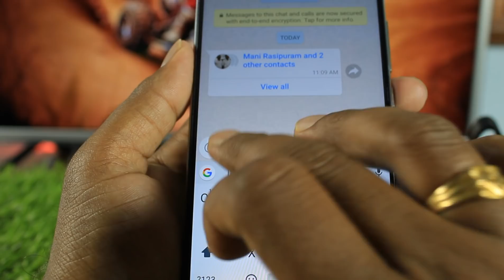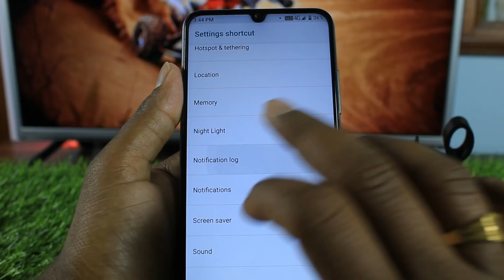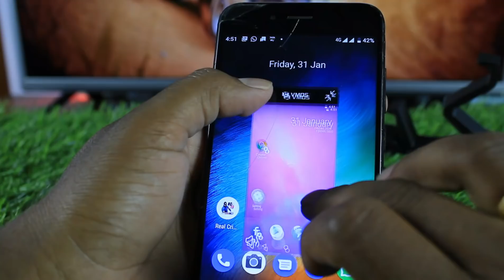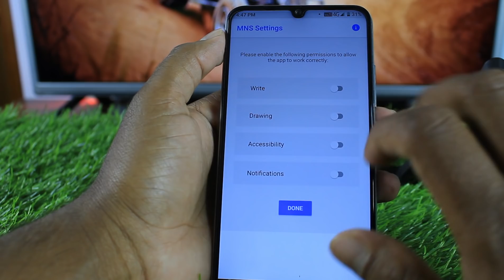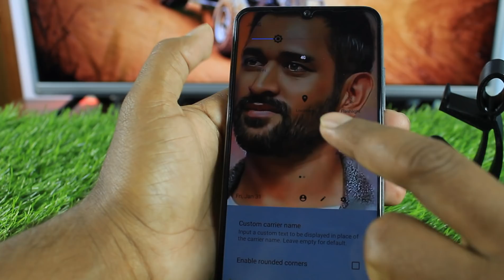5 ரகசிய Android Tricks | 5 Secret Android Tips And Tricks 2020 In Tamil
5 Secret Android Tips And Tricks 2020 . This video explains about top 5 secret android tips and tricks in 2020 . You know learn all these android tips and tricks in our tamil language